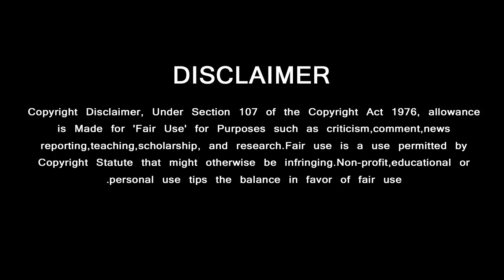Thala Ajith – Dhanush Jojns Together in Same Movie | Thala Next Movie Massive Updates | Valimai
மாஸாக அஜித்துடன் இணையும் தனுஷ் தல ரசிகர்களை கொண்டாட வைத்த அறிவிப்பு